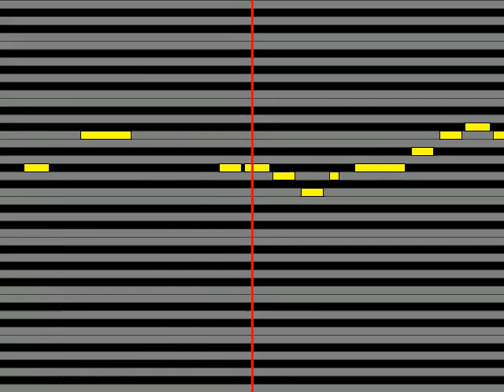【ガイドメロディ】 4Luxury桜守歌織CV 香里有佐、豊川風花CV 末柄里恵、北上麗花CV 平山笑美、馬場このみCV 高橋未奈美 花ざかりWeekend